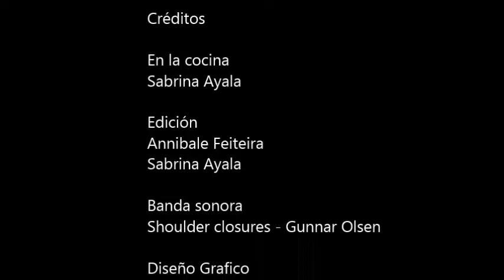Tataki de atún rojo con calabaguetis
Aprende a preparar un delicioso y sano tataki de atún rojo con calabaguetis! Más detalles de la receta en el blog.